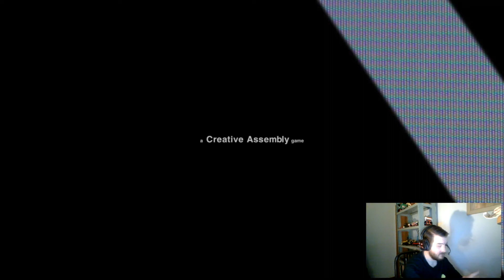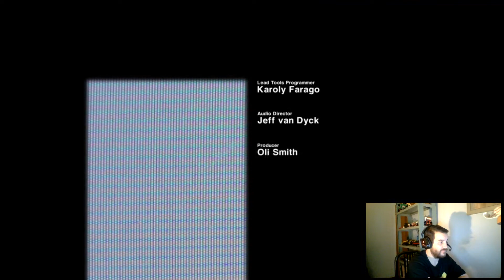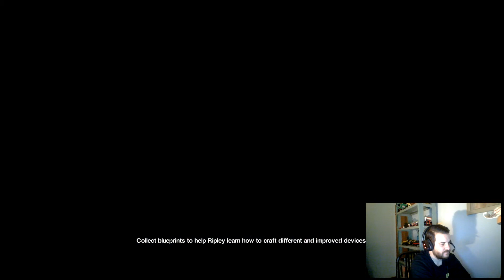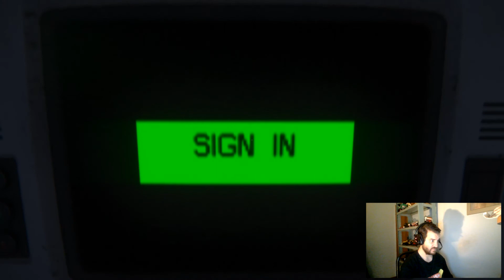Let's Play : Alien Isolation Part 1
Let's play video , trying to complete Alien Isolation